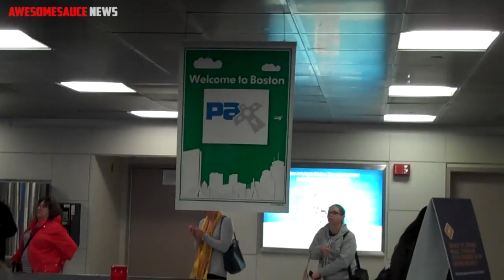The Road to PAX East 2013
Thought you guys might enjoy some behind the scenes footage of us (Newegg TV) and our journey from LA to Boston, Massachusetts for PAX East 2013. We had a blast and it was great seeing some of you there. Til next year!

"Overcast"
"Feelin Good"

✉ SEND FAN MAIL TO:
Bitwit